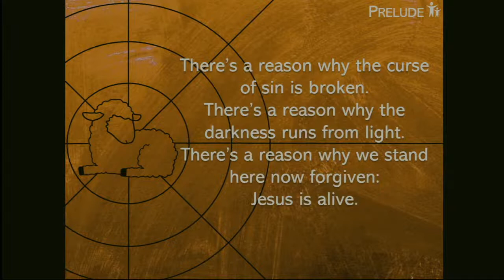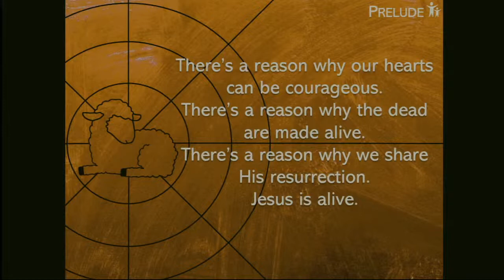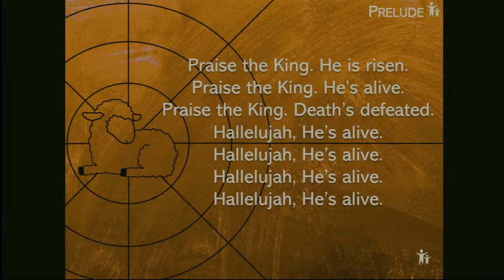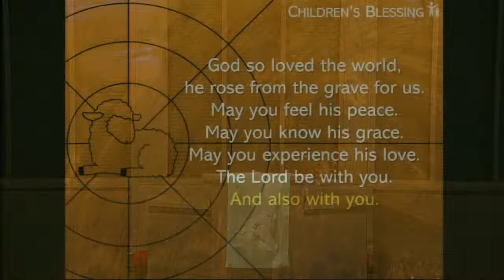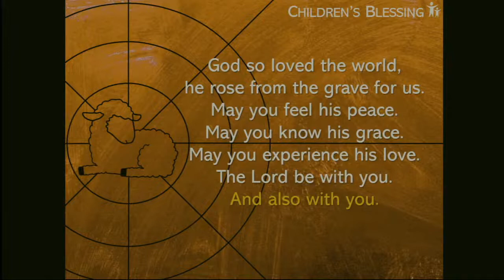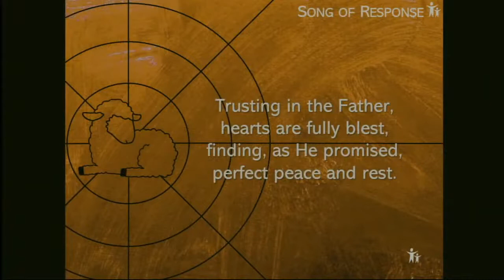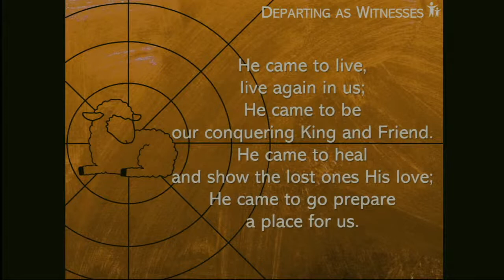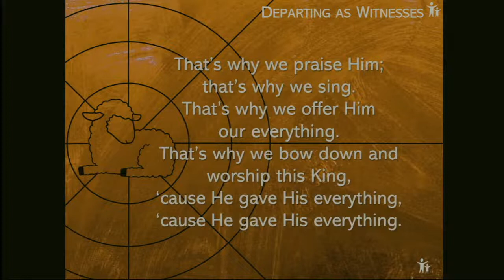Sunday Worship April 11, 2021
Come and worship the Lord!